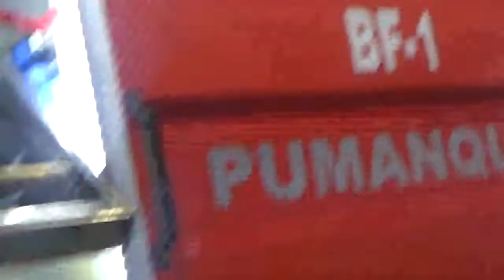Camión de Bomberos MAN TGM 13.290 4x4